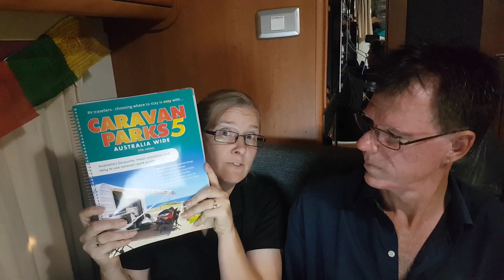Apps & Maps Travel in Australia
What apps and maps to take when travelling Australia that you will actually need, then want for anyone lapping Australia or on the road fulltime